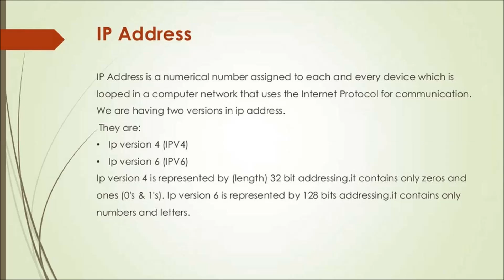Ravi Namboori - IP address presentation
In the Internet Protocol (IP) address presentation, Ravi Namboori, a Cisco evangelist, begins with its primer. Ravi Namboori follows it with basic IP addressing, IP address structure, address space, IP address classes. The presentation of Ravi Namboori ends with types of IP addresses, i.e. private and public.